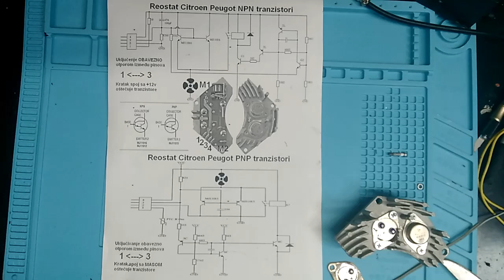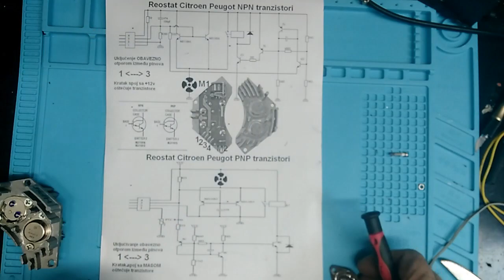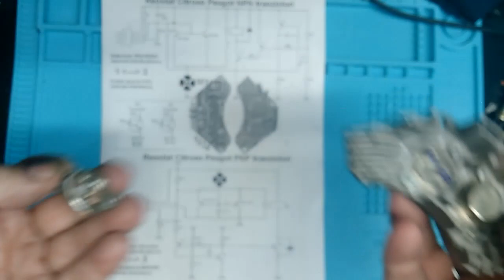Lažni tranzistori STRAŠNO. Fake transistors. Crazy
Strašno izgubljeno višesatno vreme, nerviranje jer nisi siguran šta je kvar, teorija ništa ne pomaže Pomišljaš da ostaviš posao elektroničara jer ga neznaš i pomišljaš da postaneš keramičar i da postavljaš pločice. Pokušavaš vlasniku da objasniš šta je problem u automobilu. On te gleda začuđeno i misli u sebi ŠTA OVAJ PRIČA SAMO TREBA DA MI POPRAVI AUTOMOBIL A ON FILOZOFIRA.

STRAŠNOOOOO

Terribly lost hours of time, nervousness because you are not sure what a malfunction is, theory doesn't help anything You are thinking of leaving your job as an electronics engineer because you don't know him and you are thinking of becoming a ceramicist and laying tiles. You are trying to explain to the owner what the problem is in the car. He looks at you in amazement and thinks to himself WHAT THIS STORY JUST NEEDS TO REPAIR MY CAR AND HE IS A PHILOSOPHER.

AWFUL